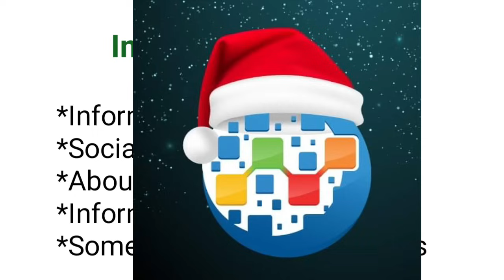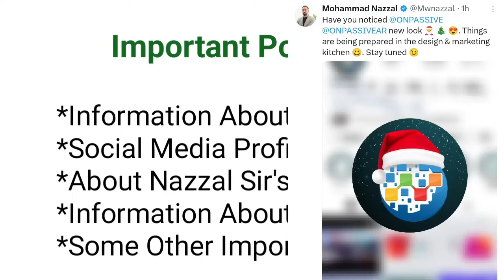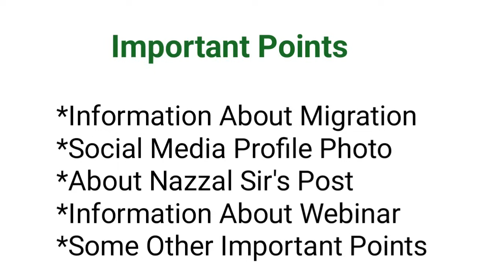Today's Updates & Information | Webinar, Nazzal Sir's Post, OES Migration & More